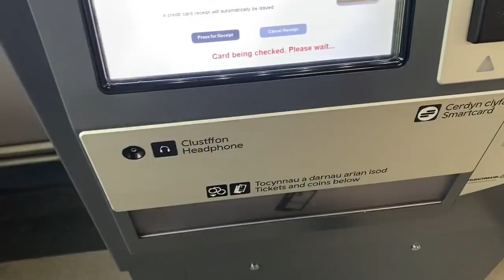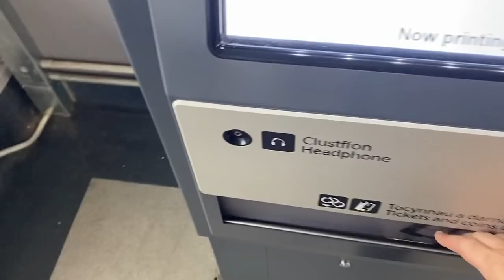THURSDAY 28TH OCT | eBay & Etsy Reseller Vlog | Sourcing In Maesteg | The Bear Spoke To Me...